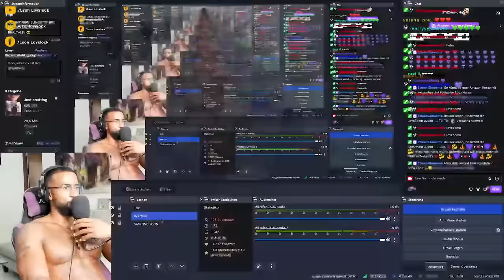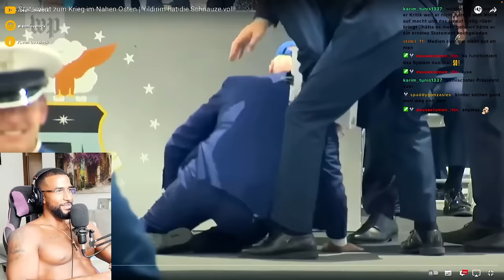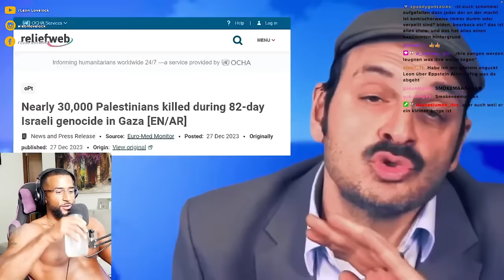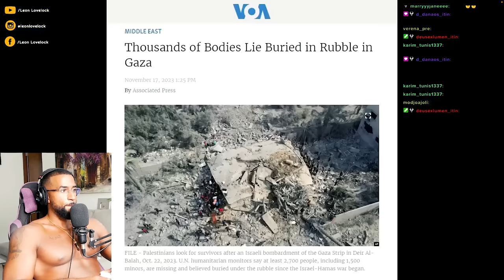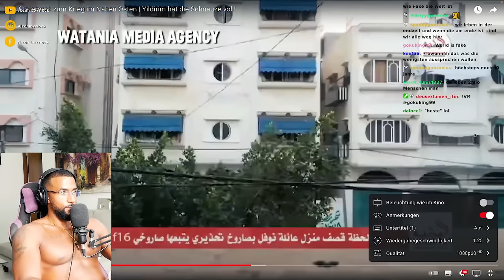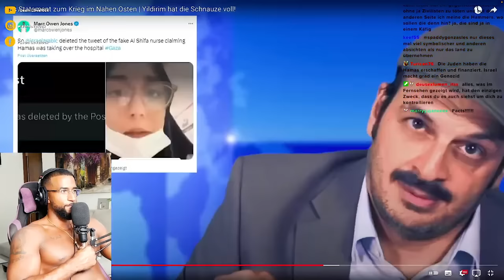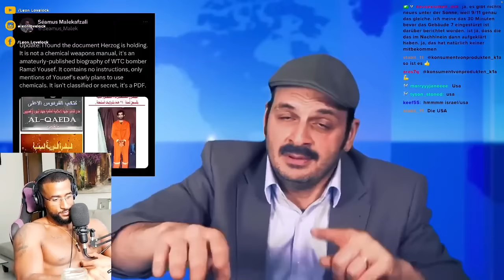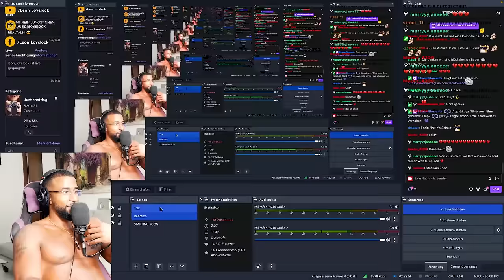KAYA YANARS EMOTIONALE ANSAGE! 😲🇵🇸 [STATEMENT] REACTION - Leon Lovelock